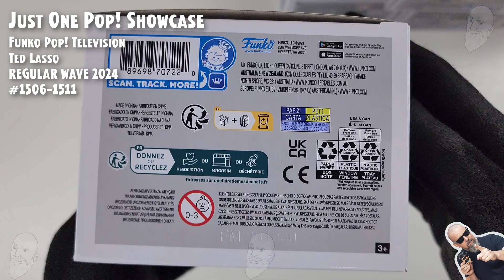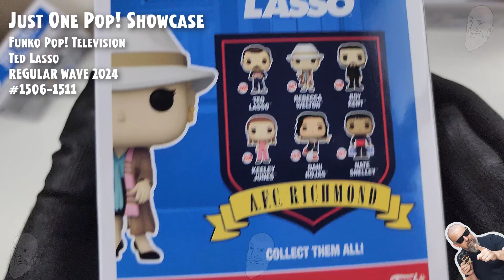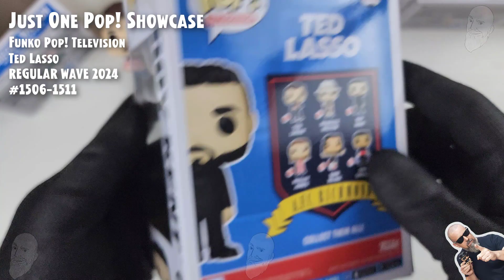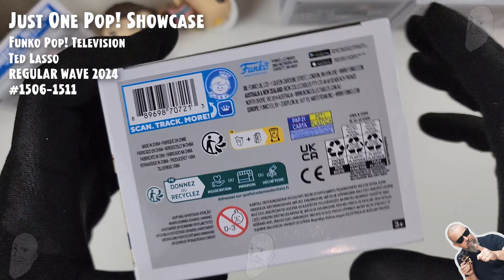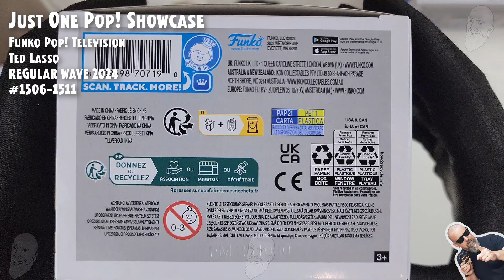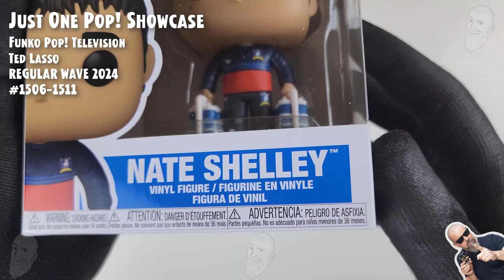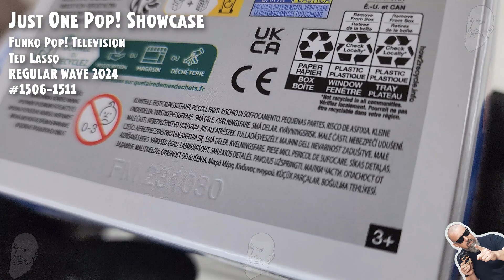Ted Lasso Funko Pop Complete Regular Wave 2024 // Just One Pop Showcase